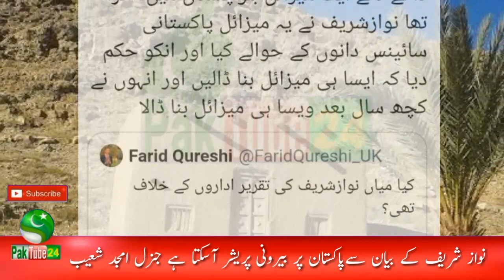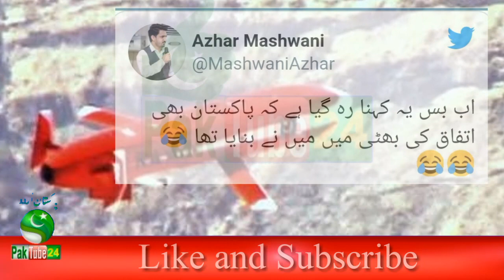Nawaz Sharif latest statement about Tomahawk | Hamid Mir Tweet about Nawaz Sharif | Pakistan News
Video Is About :
Nawaz Sharif latest statement about Tomahawk.
Hamid Mir Tweet about Nawaz Sharif.

ats N